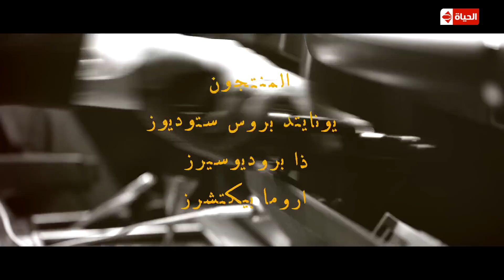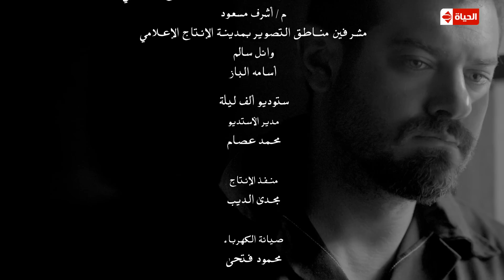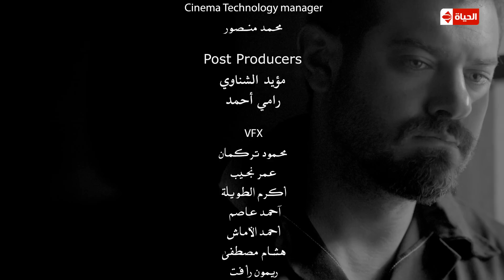مسلسل ظرف اسود - الحلقة الرابعة عشر - بطولة عمرو يوسف - The Black Envelope Series HD Episode 14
مسلسل “ظرف أسود” مسلسل أكشن تدور أحداثه في سياق من اﻹثارة والتشويق حول رجل يفقد كل ما كان يملكه في يوم من الأيام، حيث يفقد عائلته وعمله وكل ما كان له قيمة في حياته ويصير المستقبل أمامه حالكًا مظلمًا، وهو ما يضطره للدخول، ومن تأليف احمد مدحت وأيمن مدحت وإخراج احمد مدحت.